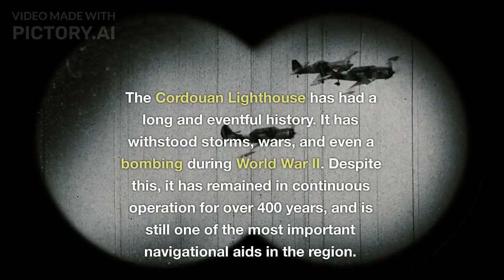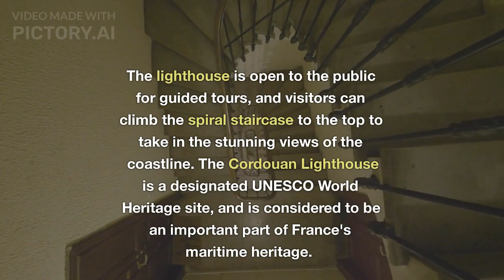The Cordouan Lighthouse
The Cordouan Lighthouse is situated on a small rocky island in the Bay of Biscay, off the coast of France. It is considered to be one of the most beautiful and impressive lighthouses in the world. The lighthouse stands at a height of 67 meters (220 feet) and has been in operation since 1611.